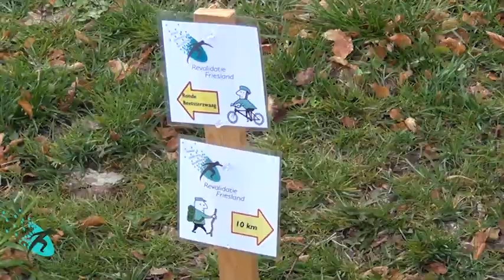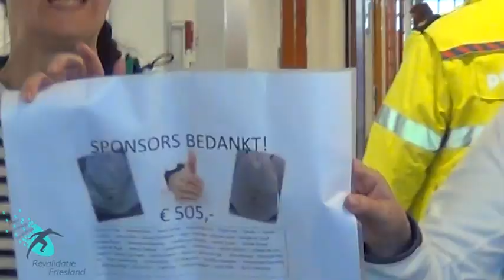Impressie 15e Revalidatie Friesland Tocht